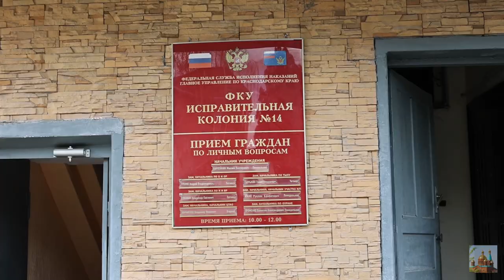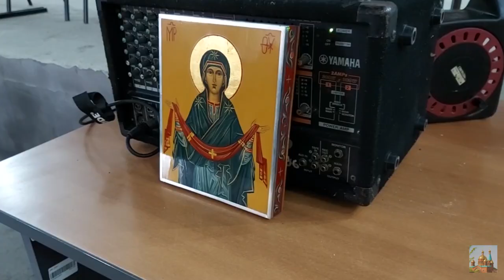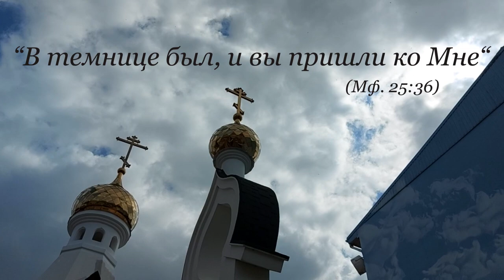Помощь колонии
По сложившейся традиции во время Великого поста по благословению настоятеля храма Рождества Христова протоиерея Александра Игнатова прихожане собирают для заключенных исправительной колонии №14 гуманитарную помощь.